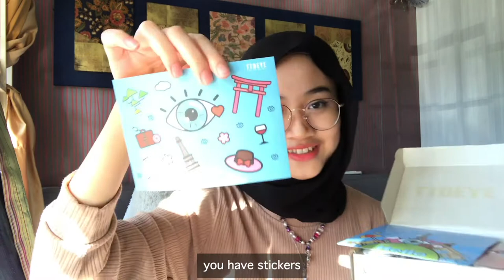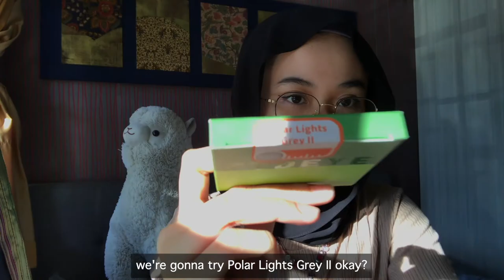Fashionable Glasses and Contact Lens HAUL! 👀 👓 FIRMOO / TTDEYE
GLASSES

(prescription, progressive, blue light blocking the lens, reading glasses, driving glasses, etc.)

HOW TO ORDER AND REDEEM CODES
1.Access the above link page, select the pairs you love
2.Choose Prescription or Non-prescription (customizable)
3.Select the lens you need (Blue Light Blocking, Driving, Photochromic etc.)
4.Add to cart, double check products info then proceed to checkout
5.Fill in the shipping address

PRODUCTS MENTIONED
1. Polar Lights Grey II
2. Love Me Purple
3. Havana Blue
4. Queen Brown